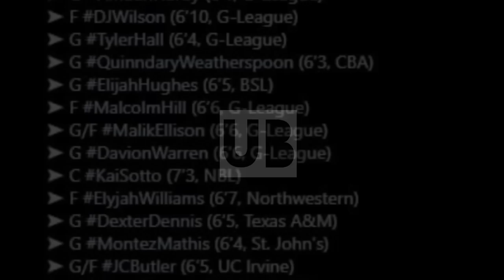Binandera na! KAI SOTTO! Confirm Top CENTER ng ORLANDO MAGIC! JEFF WELTMAN! Believes in KAI SOTTO